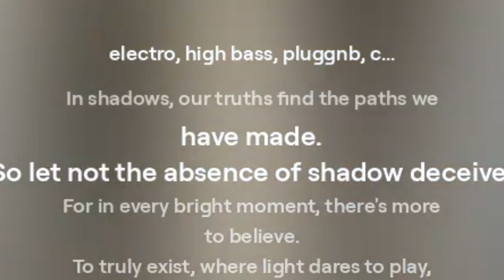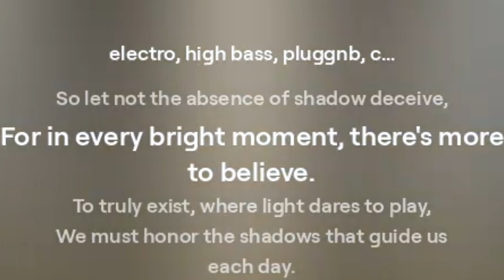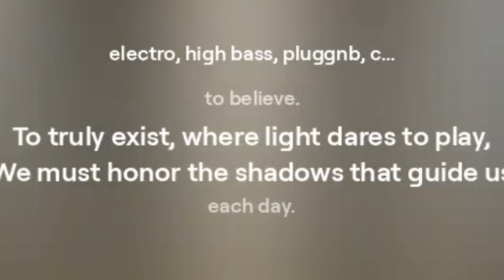For every bright beam that kisses your face | love songs | english songs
Lyrics & Music: Shakir KR